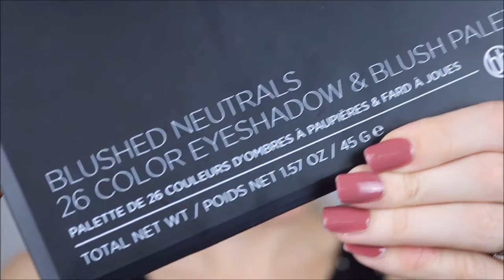ALL PINK MAKEUP FOR BREAST CANCER | HONORING MY MOTHER!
Please enjoy my all pink makeup look honoring all who have been affected by breast cancer. I lost my mother in 2013 due to breast cancer. I'm sending all my love to those who are fighting. Stay Strong.

Come hang out with me:
jessaaudrey1027

use JESSCA to save money